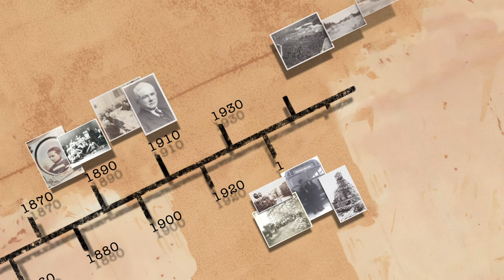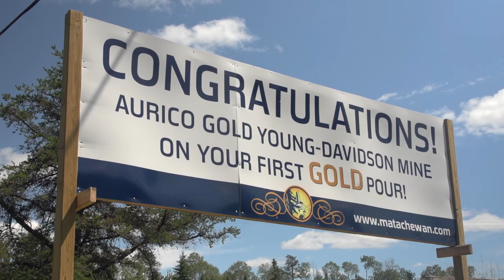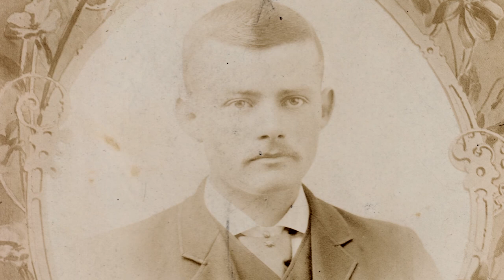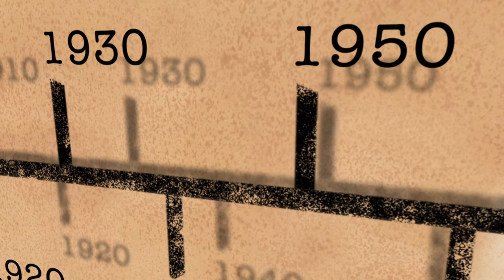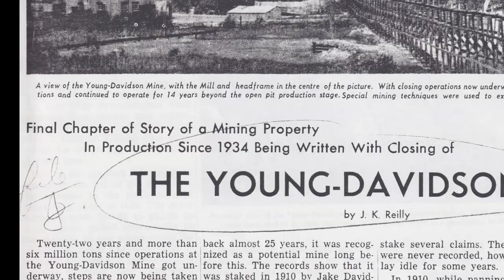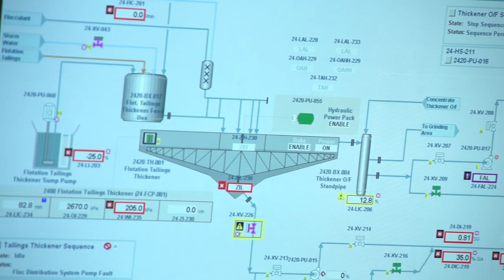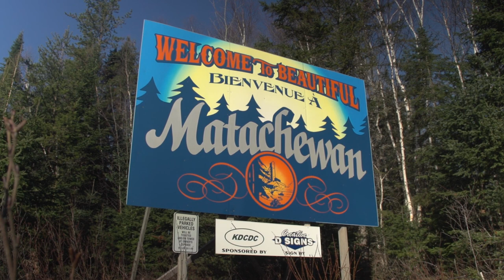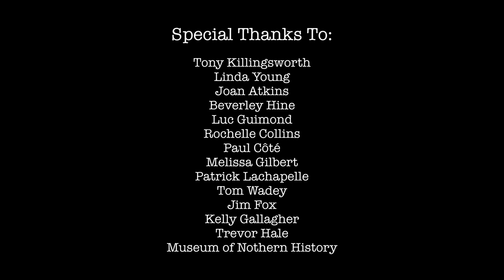Young Davidson Mine - Gardner Productions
Celebrating the re-opening of the AuRico Gold - Young Davidson Mine in Matachewan.  With a historical perspective for founders and the success and opportunities the mine is providing today for Matachewan and surrounding area.

The video was used to view and events, web and other marketing material for the Mine.